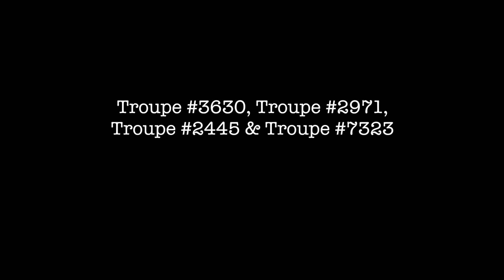Multi-Troupe IE - "Carrying the Banner"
Georgia ThesCon IE Showcase 2018

Lakeview Academy
Buford High School
Gainesville High School
Flowery Branch High School